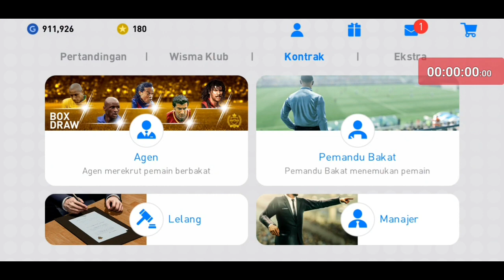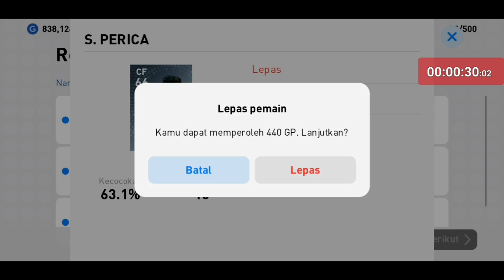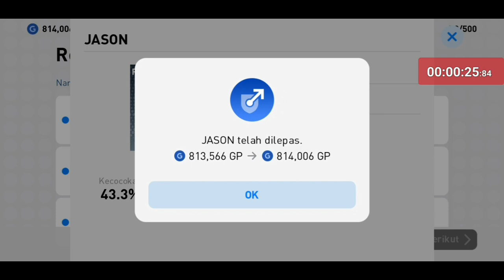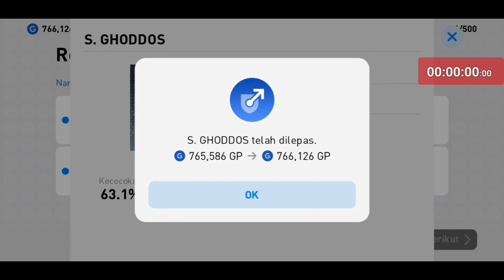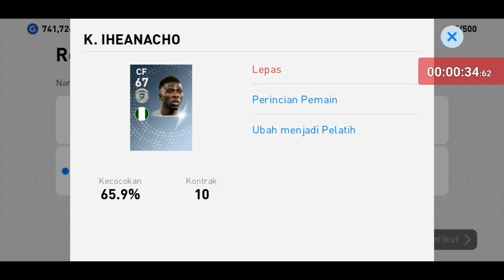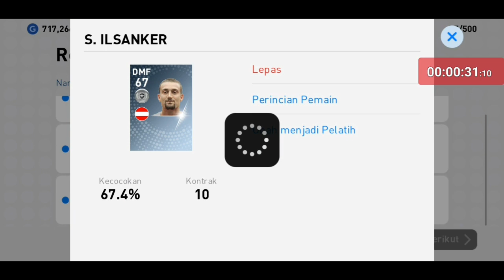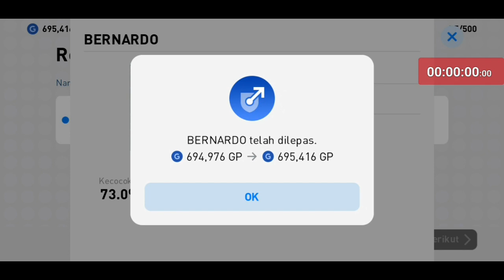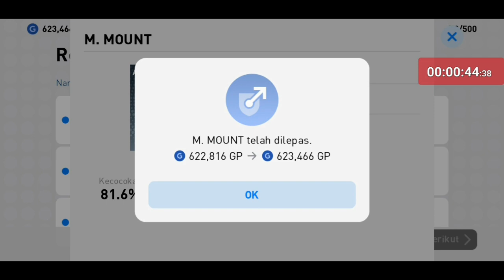TRICK MESSI ! G1L4 ! TRICK DPT 3X BLACKBALL BERUNTUN !